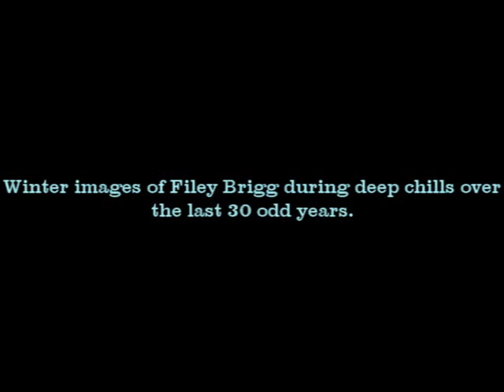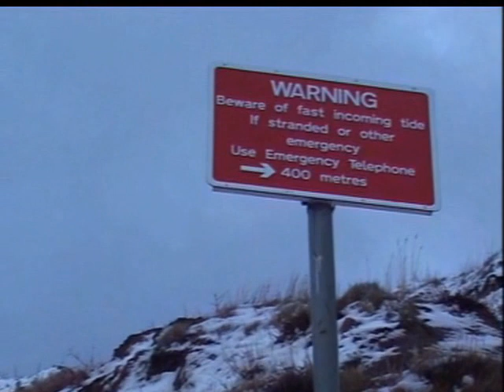Ee by Gum Part 2, low temperatures on the coast of Yorkshire, England, U.K. Part 2 of 3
WARNING THIS FILM CONTAINS FOLK MUSIC WHICH REFLECTS THE LEVEL OF ENTERTAINMENT AVAILABLE THROUGH LONG DARK WINTER NIGHTS IN THE OLD DAYS IN FILEY.

Snow ice low temperatures record low for Filey